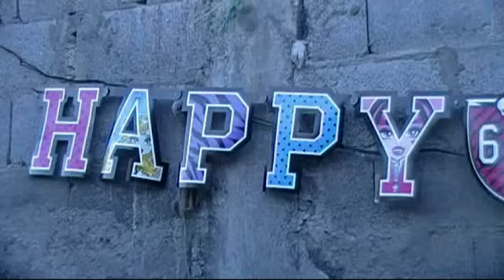Fiesta Monster High de Fiorella.mp4